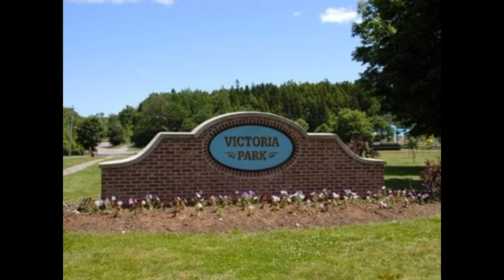Amazing Grace -Violin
For all the innocent victims in Nova Scotia and their families and for the one who taught me this song for the first time. Rest in Peace.